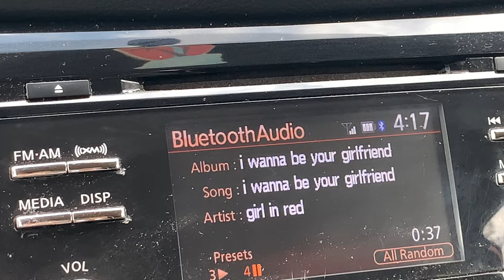HECTIC BARN VLOG | Tornado Sirens, New Pony, and a Lost Dog!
In this video you come along with me for a day at work! I teach beginner lessons and also take care of the horses :) The video turned out quite hectic due to a tornado warning, new pony, and a (kind of) lost dog!